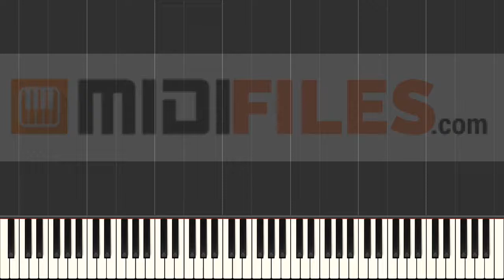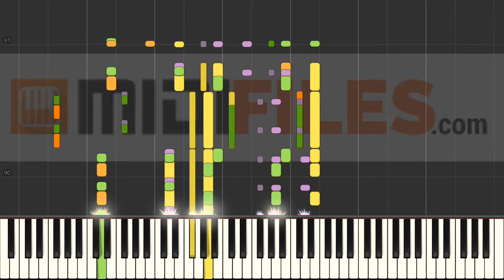🎼 Anna-Lena - Honk! ft. Deejay Matze (INSTRUMENTAL)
🇨🇵- FRANCAIS

🇩🇪 DEUTSCH

🇪🇸 ESPANOL